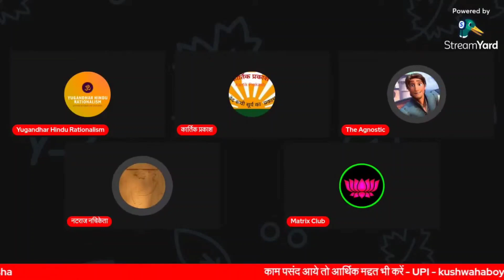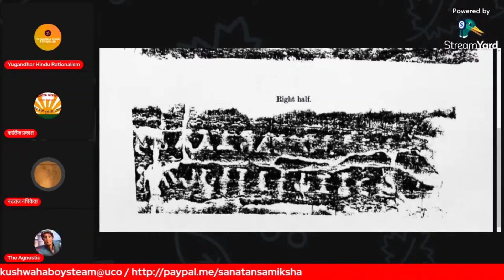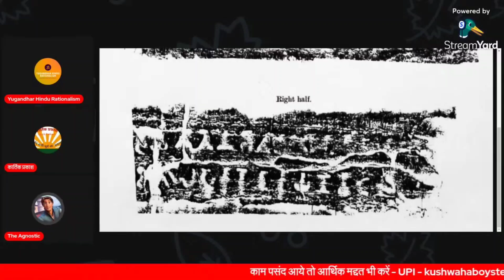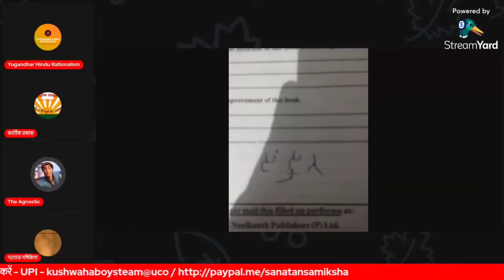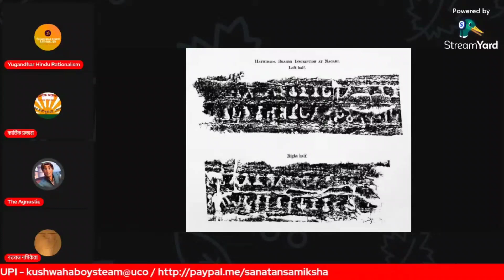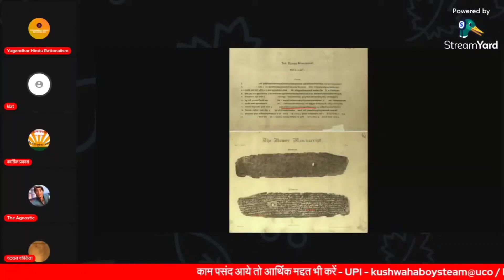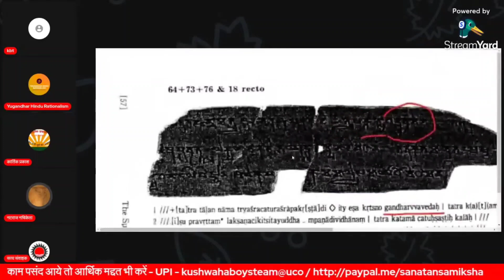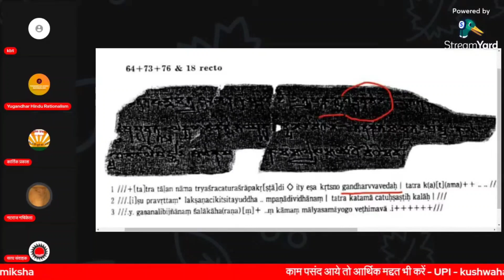Science Journey के Dogi को Sanatan Samiksha ने Live Debate में रगड़ दिया ..